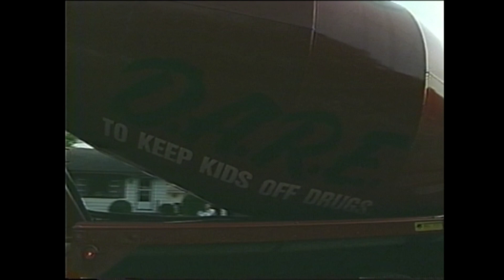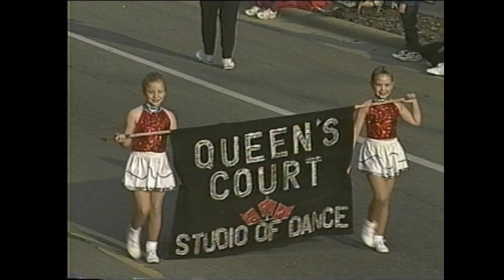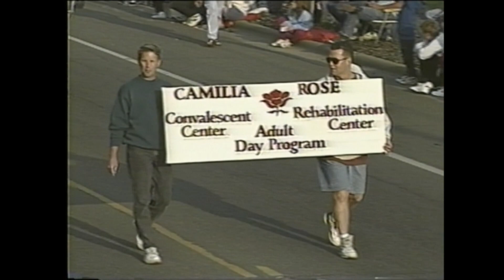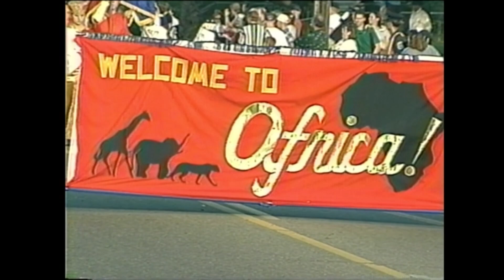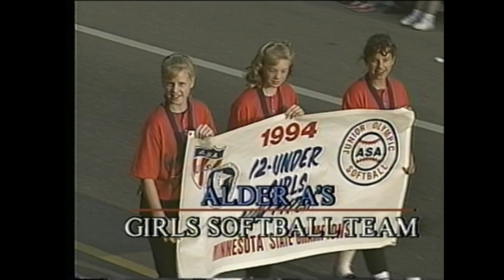1995 Coon Rapids 4th of July Parade